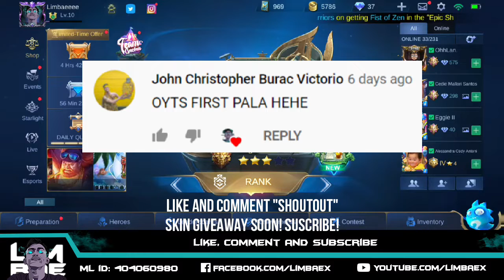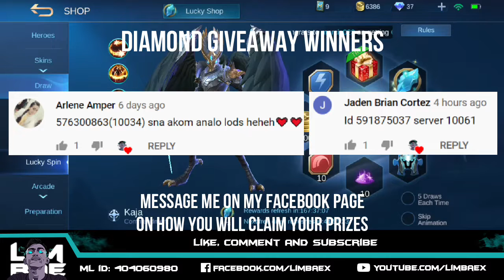KAJA COMMANDMENT LUCKY SPIN TRICK | MOBILE LEGENDS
How to Shoutout:
-Comment if you want to shoutout